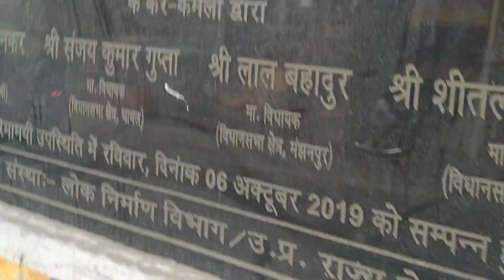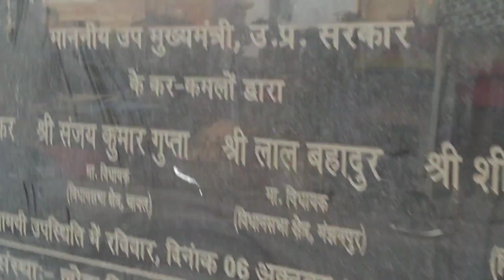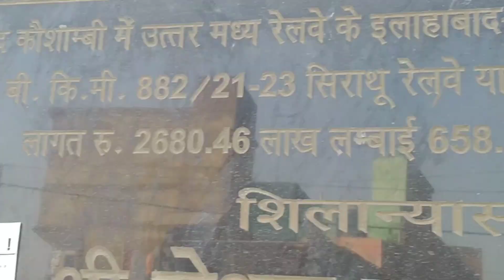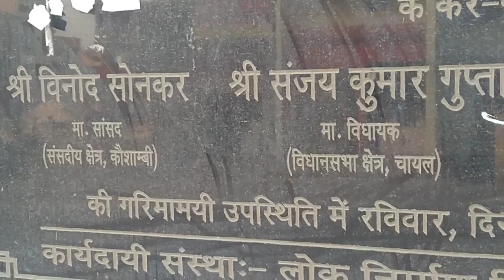shirathu over bridge 🌉 || सिराथू का पुल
shirathu_over_bridge
over_bridge_shirathu
ashish_panda_vlogs
shirathu_bridge
shirathu_ka_pul
shirathu_sani_bridge
kaushambi_bridge_shirathu
shirathu_pul